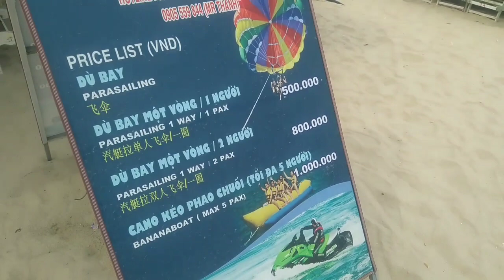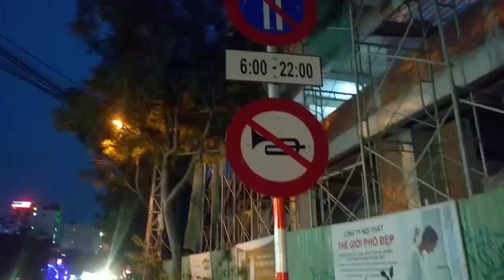WORLD TRIP #3 - Da Nang, Hoi An, Hué (Vietnam)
3e semaine au Vietnam ! J'ai un peu plus bougé que d'habitude, pour finir en beauté avec mes 25 ans ! :)